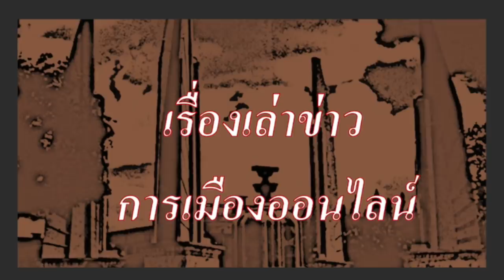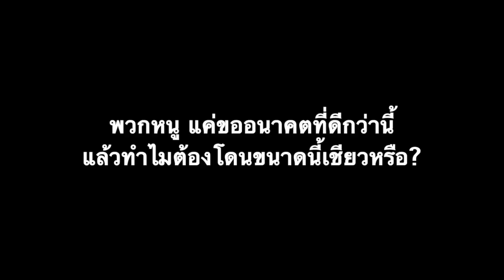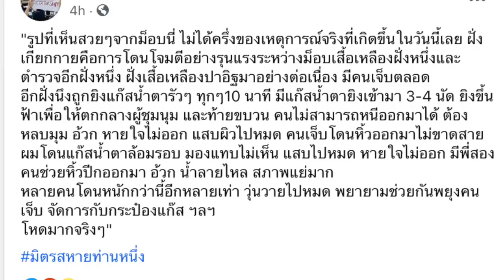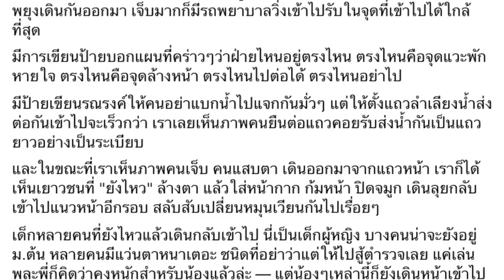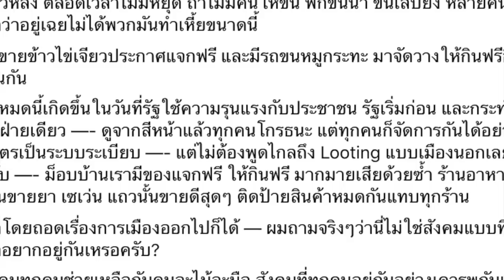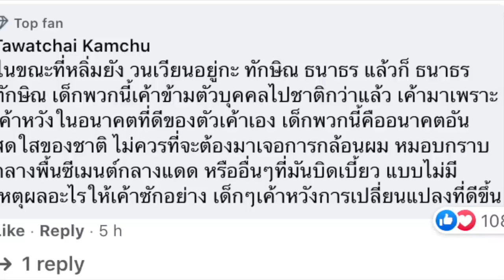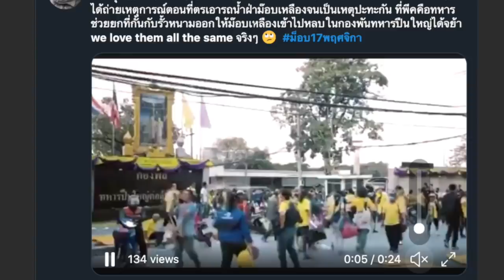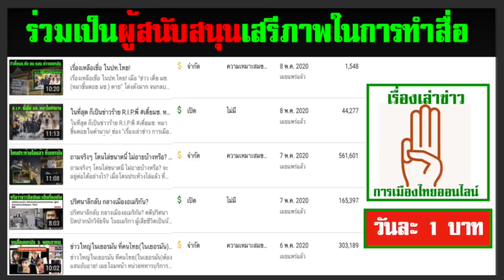พวกหนู แค่ขออนาคตที่ดีกว่านี้ แล้วทำไมต้องเจอขนาดนี้เชียวหรือ?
นี่หรือ คือ ดินแดนแห่งการประนีประนอม?
We love them all the same
จาก หน้ารัฐสภา(17 11 20) สู่ ราษฎรประสงค์(18 11 20)!

- เพลย์ลิสต์แนะนำ วีดีโอสุดฮิต ห้าแสนวิวขึ้นไป มีมากกว่า 100 คลิป ชมได้ที่นี่

1.) การจัดทำ ข้อความและภาพวีดีโอ ทั้งหมดในเรื่องนี้ ได้รับการรับรองและคุ้มครอง เสรีภาพ และสิทธิในการดำเนินการ ซึ่งเป็นไปตามกฎหมายของประเทศต้นทาง และผู้จัดทำวีดีโอนี้ ขอยืนยันว่า การจัดทำ วีดีโอนี้ ถูกต้องตามกฎหมายของประเทศต้นทาง ซึ่งเป็นสถานที่ ที่ผู้จัดทำวีดีโอ (แอดมิน) ได้ upload video นี้ ทุกประการ

2) ใครต้องการฟัง ในสไตล์กระฉับ กระเฉง แอดมินแนะนำให้ปรับ ความเร็ว เป็น 1.25 นะครับ ขอบคุณมากครับ

ดังนั้น ทางแก้ไขของประชาชนคือ การเปลี่ยนที่ตั้ง(ประเทศ) ในระบบยูทูป ซึ่งจะทำให้มีเสรีภาพเหมือนประเทศที่เราตั้งค่า โดย วิธีการในการเปลี่ยนที่ตั้งในระบบยูทูป อ่านรายละเอียดในนี้

1.) มิตรสหายท่านหนึ่ง
6 h  ·
“ วันนี้มีโอกาสแวะไปม็อบช่วงค่ำๆ ไม่กี่ ชม ก่อนที่เค้าจะประกาศแยกย้ายให้กลับบ้าน
ตั้งใจว่าจะไปสังเกตการณ์ แล้วก็ไม่ผิดหวังจริงๆกับสิ่งที่ได้พบเห็น
ก่อนเข้าบริเวณม็อบ เราเห็นกลุ่มคนช่วยกันลำเลียงน้ำ และช่วยเจ้าหน้าที่ลำเลียงคนเจ็บ อยู่หน้า รพ. บางโพ
พอไปถึงบริเวณม็อบ เราเจอ เด็ก และ เยาวชน (ต้องขอย้ำว่าเด็กจริงๆ เพราะบางคนมั่นใจได้ว่าอยู่ ม.ต้น แค่นั้นละมั้ง) ช่วยกันประสานงานสารพัดอย่าง ทั้งจัดการจราจร ทั้งจัดกองพยาบาล ประสานงานกับกู้ภัย ประสานรถขนส่ง ลำเลียงเสบียง น้ำ เสื้อกันฝน ตั้งจุดแจกจ่ายให้ทุกคนที่อยากเดินเข้าไปแนวหน้า .

2.) มิตรสหายท่านหนึ่ง
6 h  ·
"รูปที่เห็นสวยๆจากม็อบนี่ ไม่ได้ครึ่งของเหตุการณ์จริงที่เกิดขึ้นในวันนี้เลย ฝั่งเกียกกายคือการโดนโจมตีอย่างรุนแรงระหว่างม็อบเสื้อเหลืองฝั่งหนึ่งและตำรวจอีกฝั่งหนึ่ง ฝั่งเสื้อเหลืองปาอิฐมาอย่างต่อเนื่อง มีคนเจ็บตลอด
อีกฝั่งนึงถูกยิงแก๊สน้ำตารัวๆ ทุกๆ10 นาที มีแก๊สน้ำตายิงเข้ามา 3-4 นัด ยิงขึ้นฟ้าเพื่อให้ตกกลางผู้ชุมนุม และท้ายขบวน คนไม่สามารถหนีออกมาได้ ต้องหลบมุม อ้วก หายใจไม่ออก แสบผิวไปหมด คนเจ็บโดนหิ้วออกมาไม่ขาดสาย
ผมโดนแก๊สน้ำตาล้อมรอบ มองแทบไม่เห็น แสบไปหมด หายใจไม่ออก มีพี่สองคนช่วยหิ้วปีกออกมา อ้วก น้ำลายไหล สภาพแย่มาก
หลายคนโดนหนักกว่านี้อีกหลายเท่า วุ่นวายไปหมด พยายามช่วยกันพยุงคนเจ็บ จัดการกับกระป๋องแก๊ส ฯลฯ
โหดมากจริงๆ"